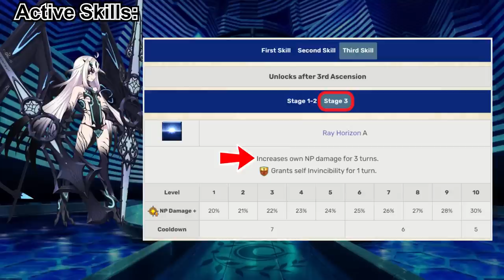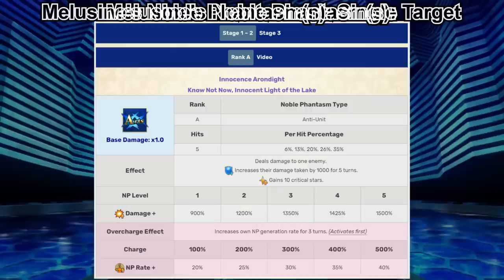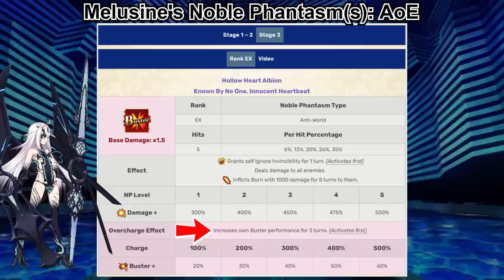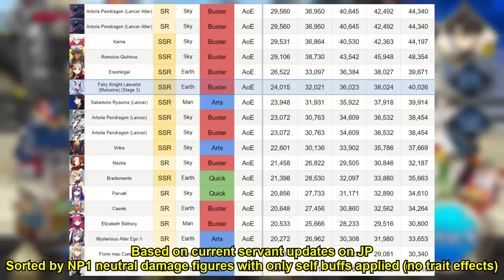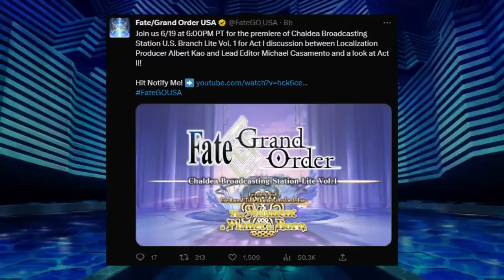[FGO NA] Servant Overview: Tam Lin Lancelot aka Mélusine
Lostbelt No. 6 Fae Round Table Domain, Avalon le Fae - The Moment a Planet Is Born" - Servant Tam Lin Lancelot (Mélusine) | An overview of her as a playable servant and some thoughts.
~ Could she be the last Lancer you will ever need? ~

00:00 - An overview of Mélusine for those that may not be familiar with her
01:03 - Card Deck & Base Stats
02:43 - Active Skills
06:12 - Passive & Append Skills
06:53 - Noble Phantasm(s)
09:06 - What I like about Mélusine
12:14 - A discussion about summoning priority
14:08 - Thanks for checking this out!